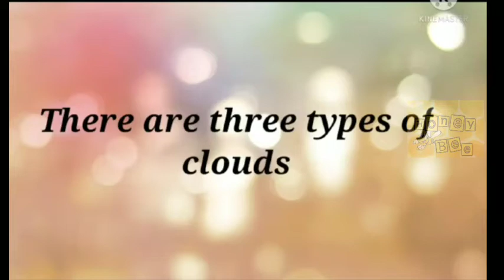Classification of clouds | History | Kids | StudTea